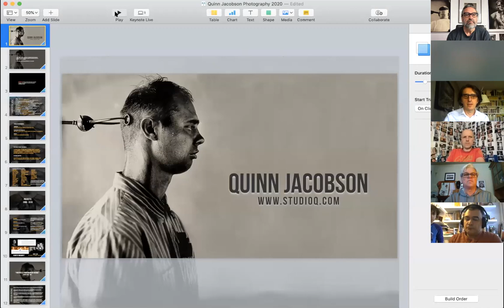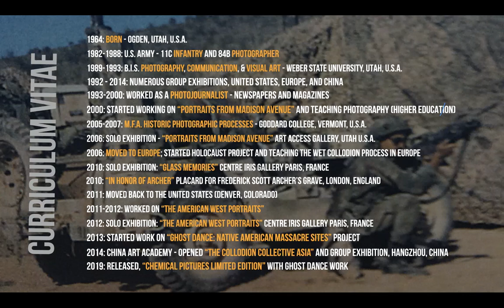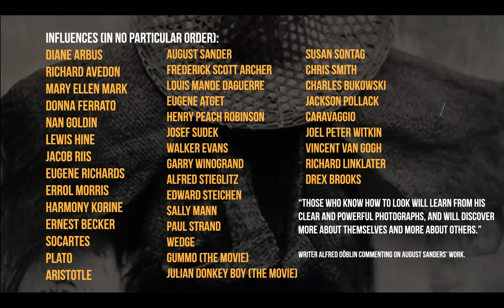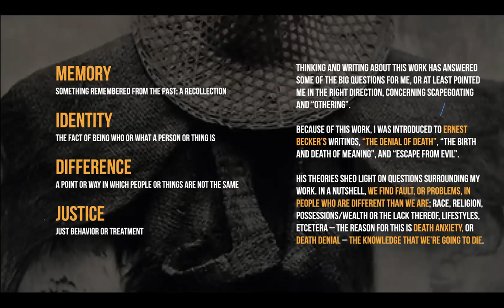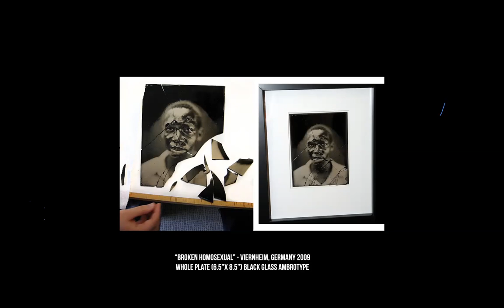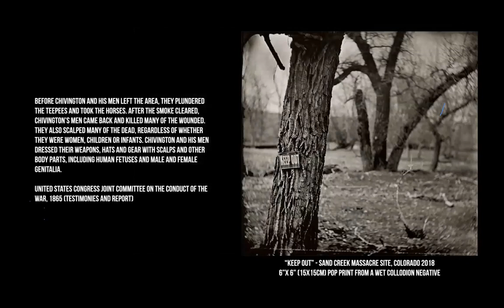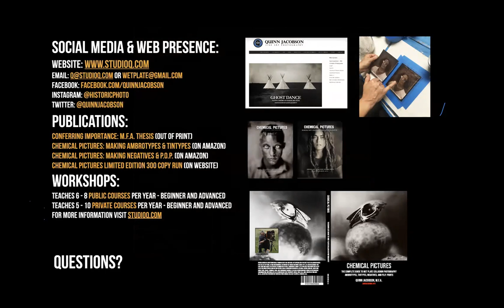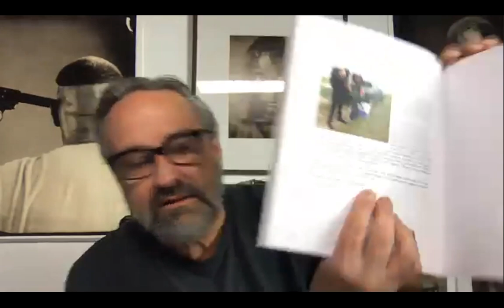Quinn Jacobson: Artist's Presentation - April 2020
The Studio Q Show

Quinn Jacobson discusses and presents his extensive 20-year experience in the wet collodion process. He presents four significant collections of work and welcomes inquiries. Ernest Becker's book The Denial of Death and his theories about death anxiety and the denial of death have had a significant influence on Quinn's work. As well as the "psychology of othering" and how we justify genocide and other atrocities.

Dr. Sheldon Solomon (TMT: Terror Management Theory) is another person who has influenced Quinn and his thinking about human behavior. Solomon (and his colleagues) applied Becker's theories to empirical scrutiny, and they play out as you would imagine; humans lash out when confronted with their own mortality. Quinn's other influences include Socrates, Plato, Aristotle, Kierkegaard, Rank, Camus, Zapffe, Ligotti, Frankl, May, etc.

Bodies of Work:
The Portraits of Madison Avenue
Glass Memories ("Vergangenheitsbewältigung: Struggling to Come to Terms with the Past")
The American West Portraits
Ghost Dance: Native American Massacre Sites
In the Shadow of Sun Mountain: The Psychology of Othering and the Origins of Evil (not published yet)